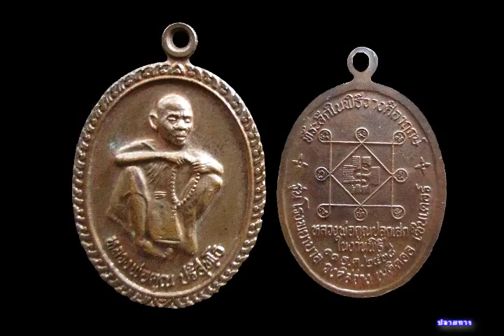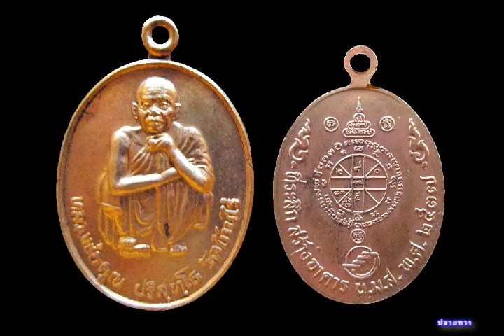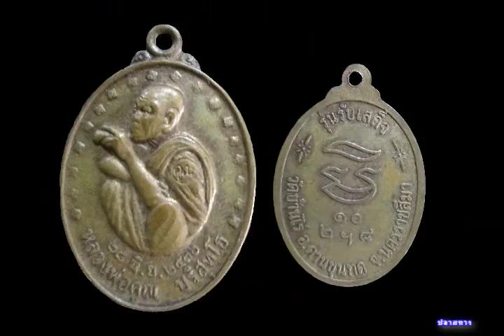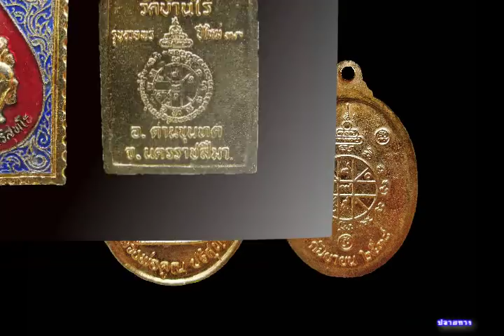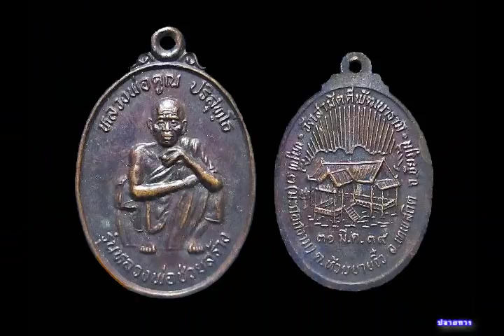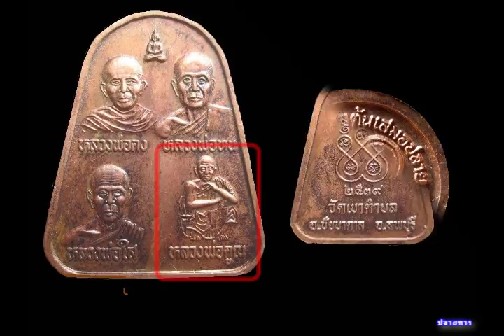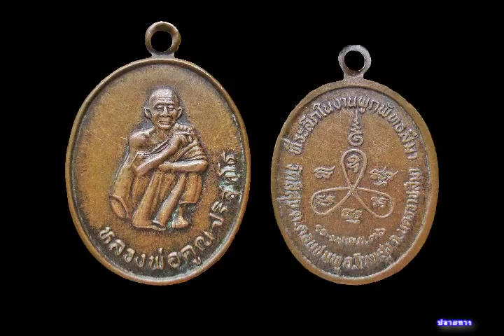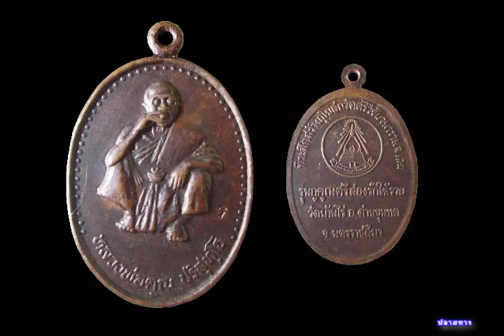Luang Phor Khoon 4 wmv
Yong  Yong  Collection